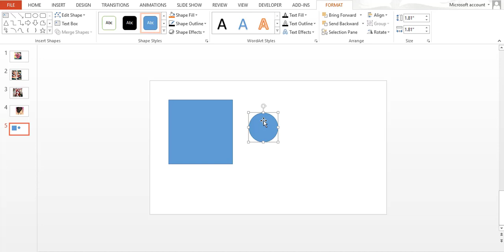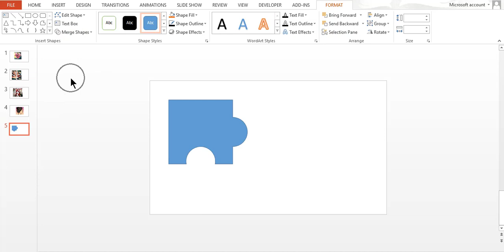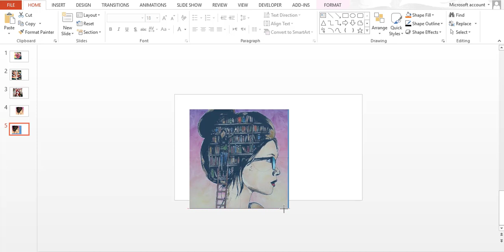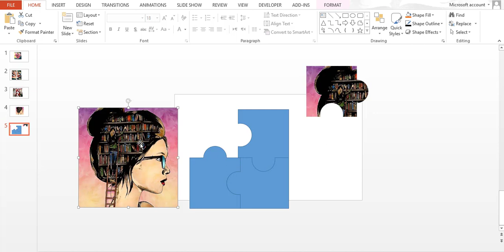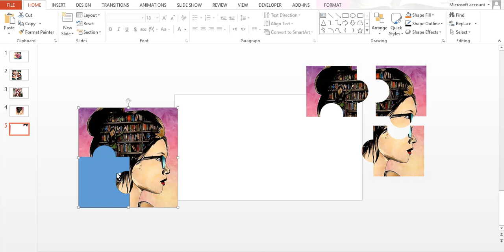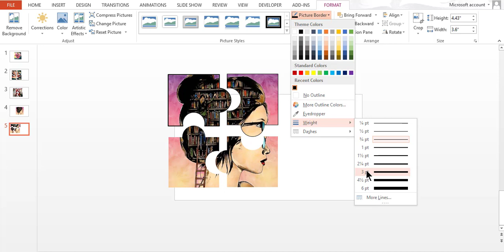How to create Jigsaw Puzzle from Picture in PowerPoint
If you wanted to create a puzzle piece image from an existing image, you would think this was something that could only be done in Photoshop or pay someone to do it. With most versions of PowerPoint this can be done in just a few steps.